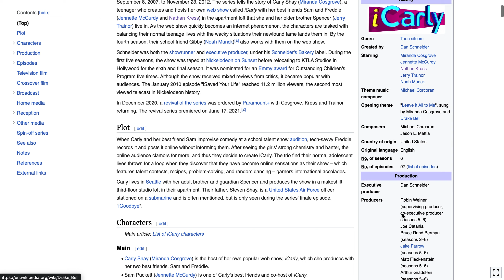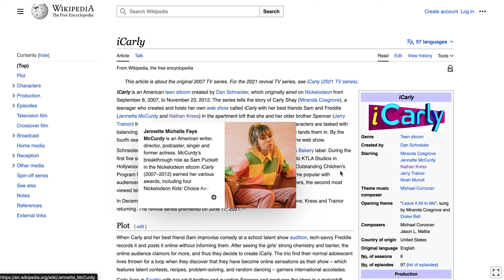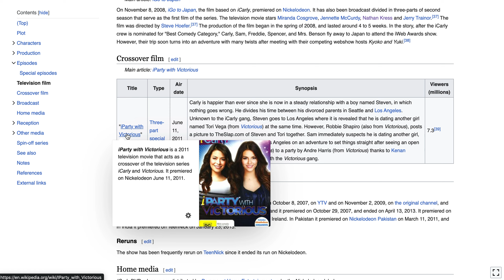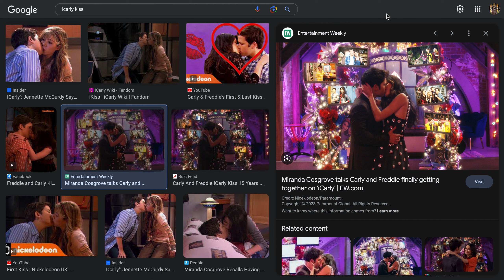ICARLY FREDDIE AND CARLY TOGETHER BEEN WAITING 16 YEARS FOR THIS MOMENT (INNER CHILD SCREAMING)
my inner child is going wild with this. been waiting so long for carly and freddie to be together.